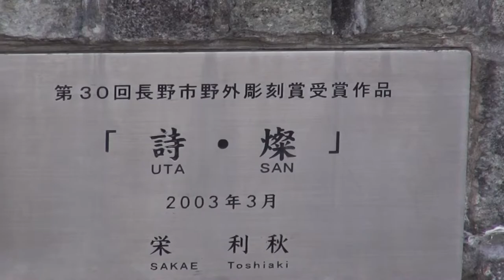【長野県・長野市】JR篠ノ井駅西口「温故知新、ないけどある、あるけどない雰囲気が駅裏」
人通りが少なくて、落ち着いて作品鑑賞ができました。
北信濃の冬はこんな感じかな、いつも。